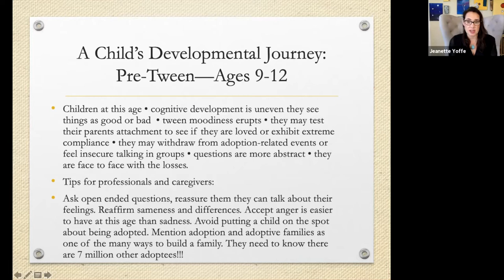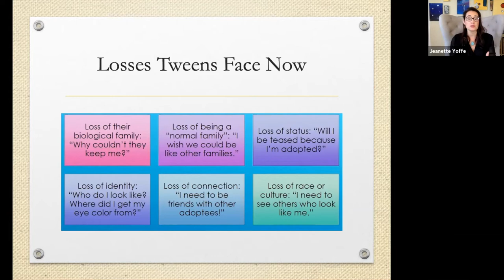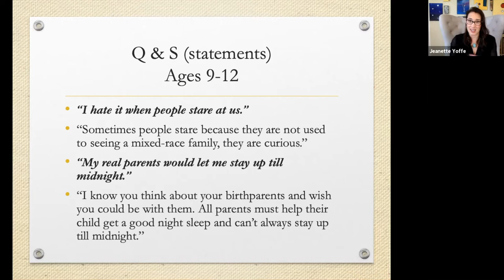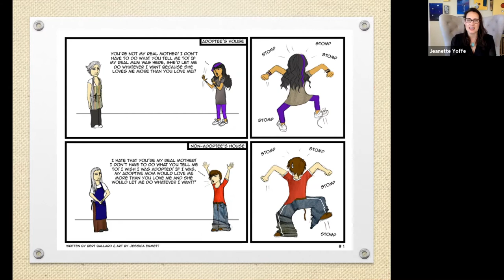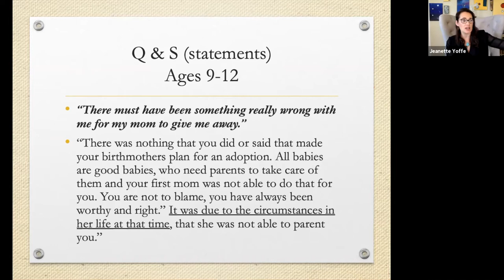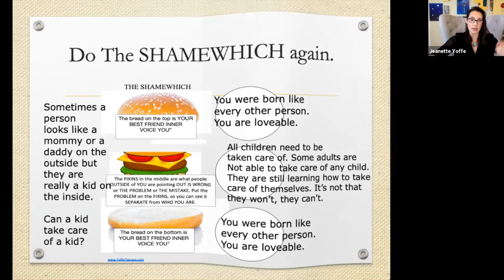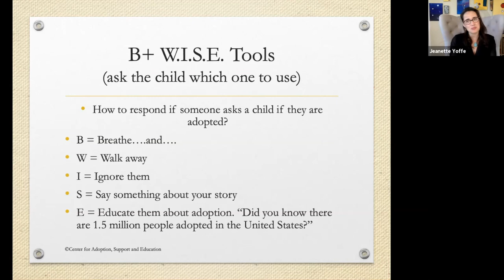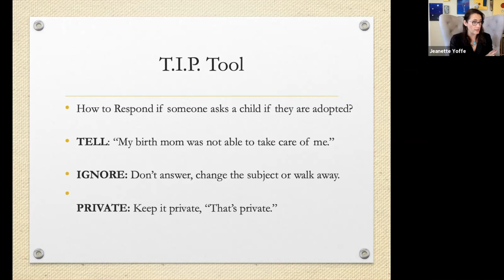Must Watch How TO TELL YOUR 9-12 Year Old Their Adoption Story | Psychotherapist adoption education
How to Tell Your Child Their Adoption Story Playlist by Age
New Book What is Adoption for Kids